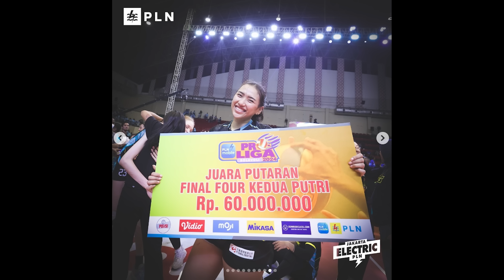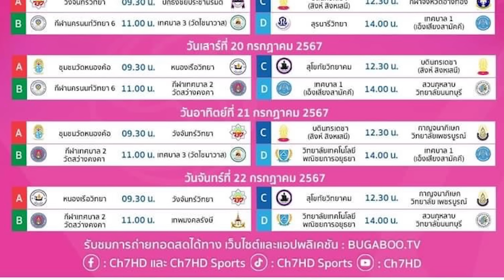โค้ชไทยดวลกันเอง! PLN โค้ชนาญ แชมป์รอบ Final4 เข้าชิงดวล BIN โค้ชด่วน โปรลีกกา อินโดนีเซีย 2024